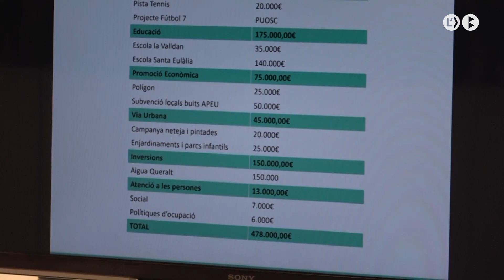Junts per Berga votarà a favor del pressupost de l'equip de govern de Berga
Junts per Berga ha anunciat que votarà a favor dels pressupostos al ple extraordinari que s’ha de celebrar dijous. La coalició de govern de la CUP i ERC ha acceptat les 10 propostes presentades pel principal grup de l’oposició, amb una inversió de 421.171 euros.